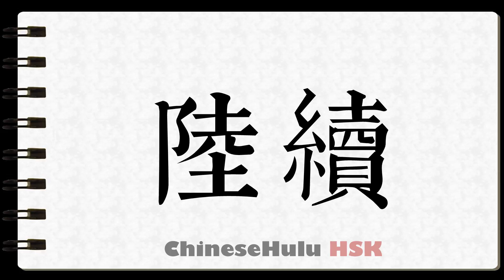How to Write one after another in HSK Chinese 2